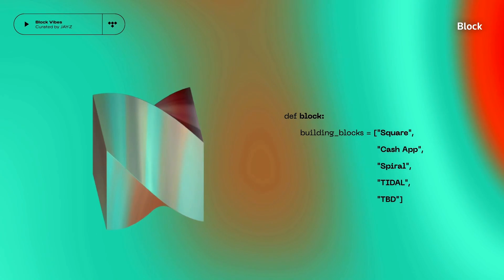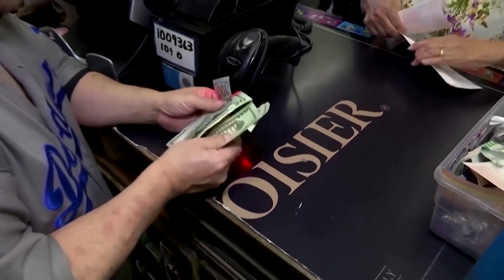Hindenburg Takes Aim At Dorsey’s Payments Firm Block, Shares Plunge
Hindenburg Research on Thursday [March 23] disclosed short positions in Block Inc. It alleged that the payments firm led by Twitter co-founder Jack Dorsey overstated its user numbers and understated its customer acquisition costs.

Block vowed to fight back, saying it would explore legal action against the short seller for its "factually inaccurate and misleading report" that was "designed to deceive and confuse investors".